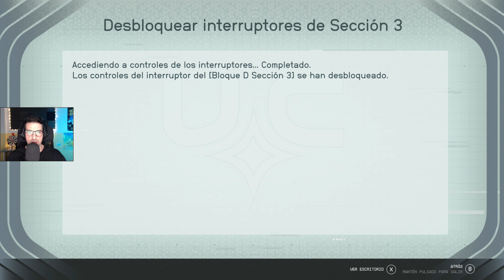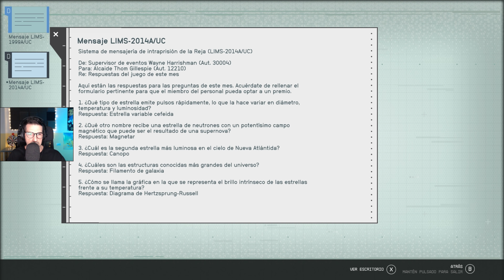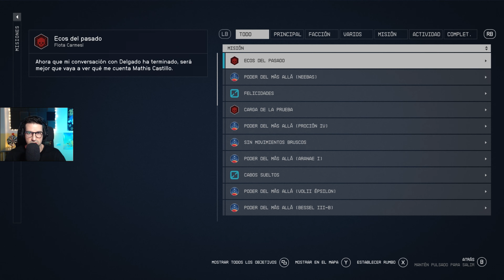La Reja - (Parte II) Ep.19 | STARFIELD Gameplay Español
Starfield es un videojuego de rol de ciencia ficción desarrollado por Bethesda Game Studios.